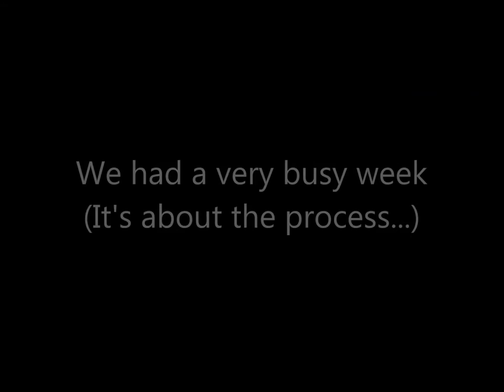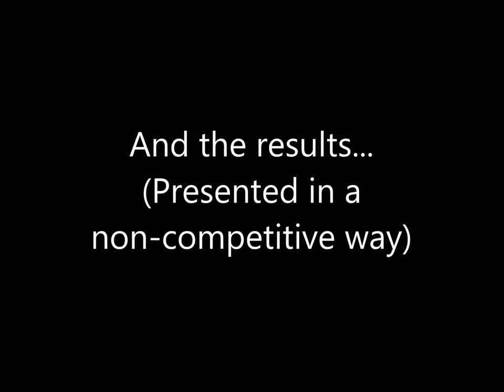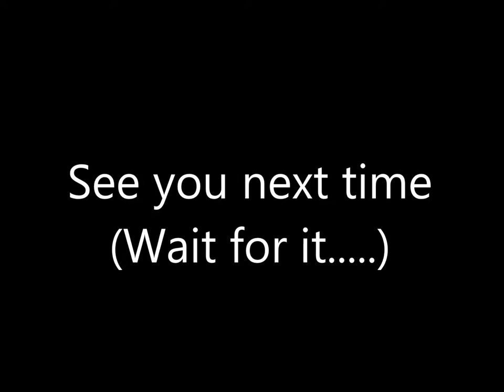John C Campbell Photography Class September 2017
Jim Morgenthaler and I taught a photography class at the John C Campbell Folk School during the week of September 17-23, 2017.  We had a wonderful time and met 4 super nice photography students.  The video here is our "show and tell" for the closing ceremonies.  Thank you Barry, Sharyn, Alex and Patti for making our week so enjoyable.